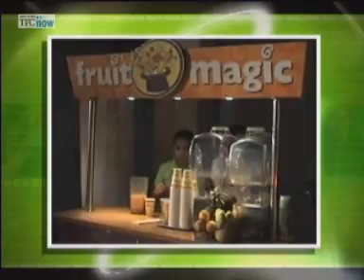[4-11-2010]Sha-ron 3/3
MÉLÀŚÖN on Sharon